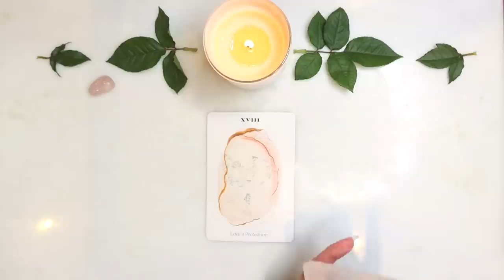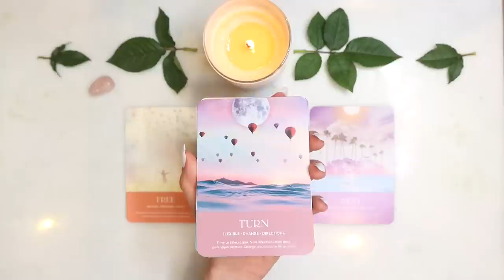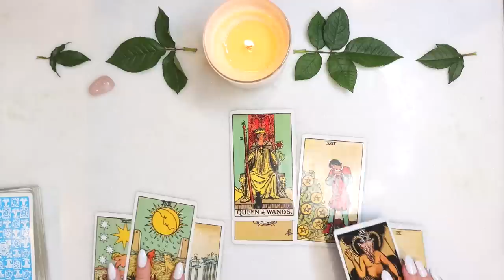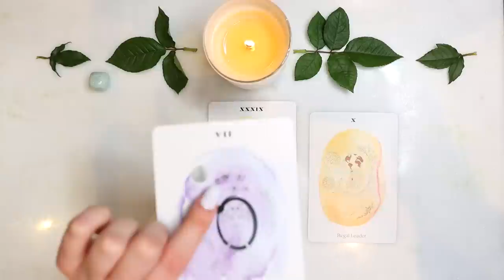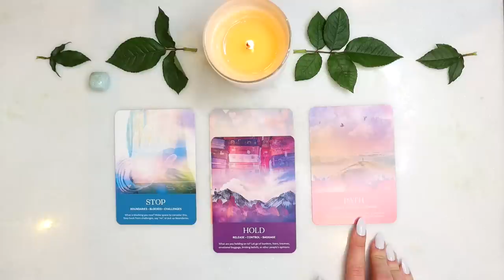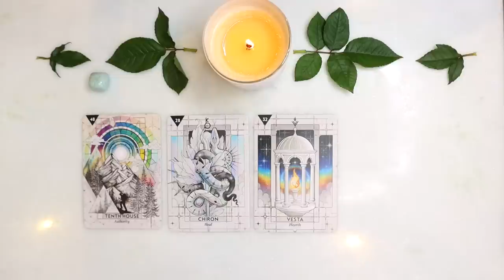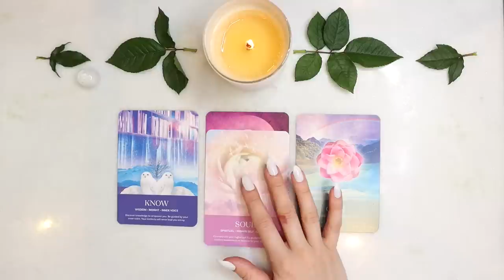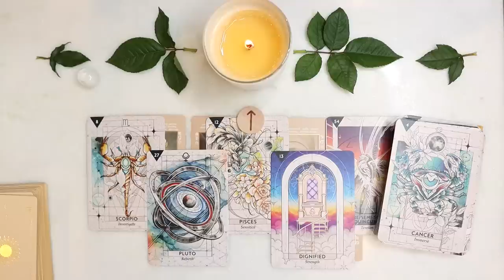💕SINGLES MYSTERY MESSAGE 💕 WHATS TO COME? 🔮PICK A CARD 🔮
PICK A GROUP:
GROUP 1 - 1:15
GROUP 2 - 18:41
GROUP 3 - 39:07